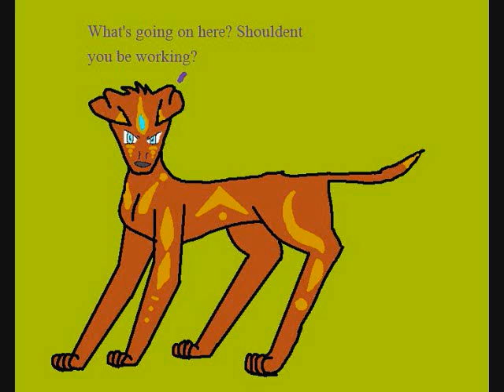More BG dogs for GJT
yeah the title sais it all folks!
SONG: Let it die by three days grace.